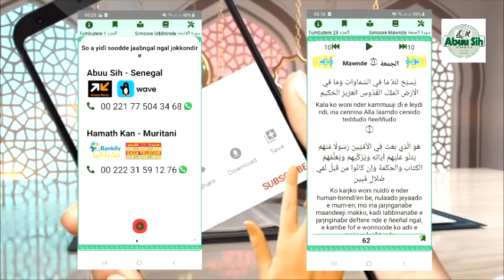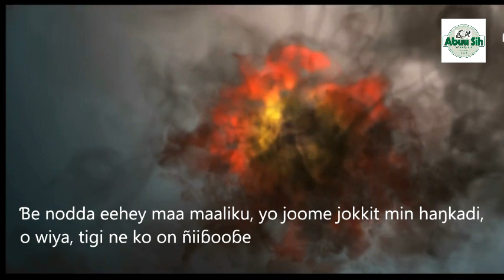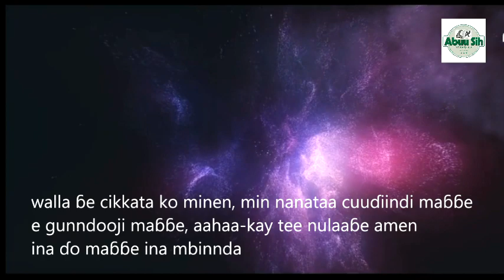Simoore Az Zukuraf (Cuɗaari) 74 - 83 سورة الزخرف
Firo Simoore Az Zukuraf (Cuɗaari) 74 - 83 e sawtowol ceerno Abuu Sih.